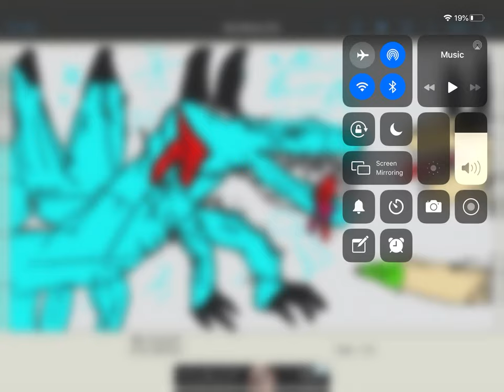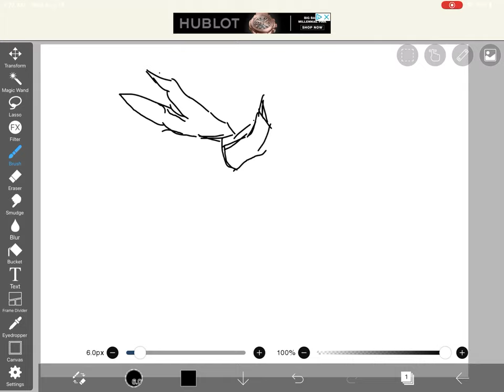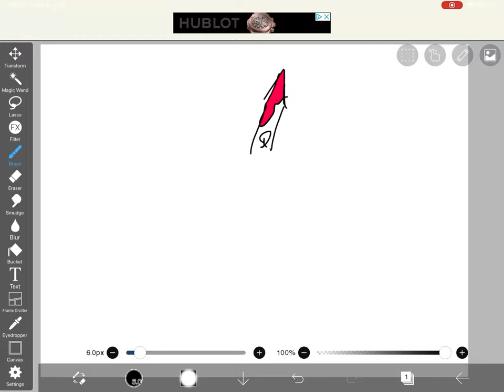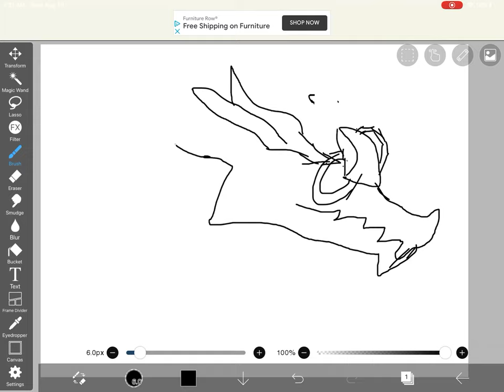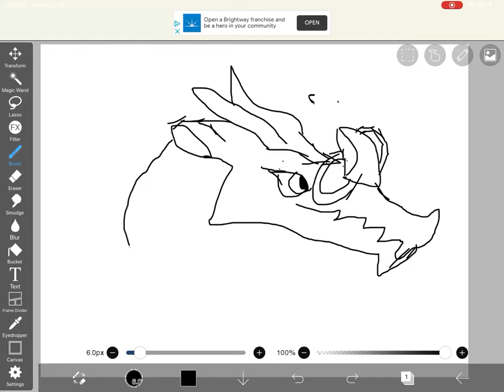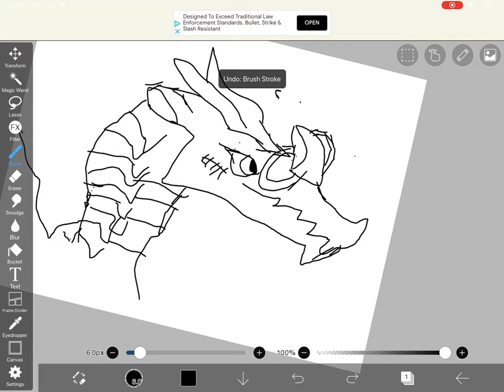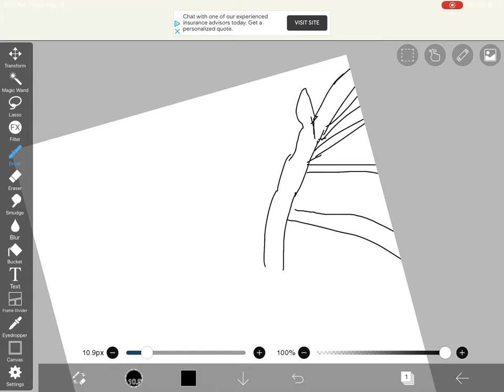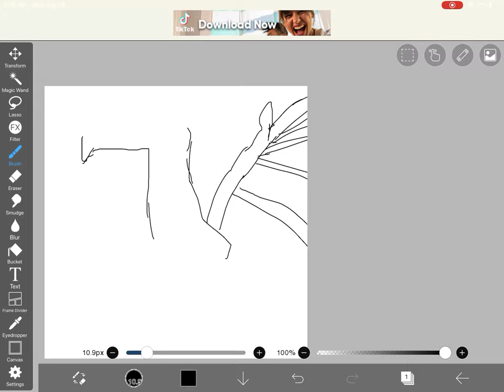New drawing and book 12 review part1!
I was getting tired of drawing the same thing so I did a new one in the video.I also got  book 12 and going to be talking about it!